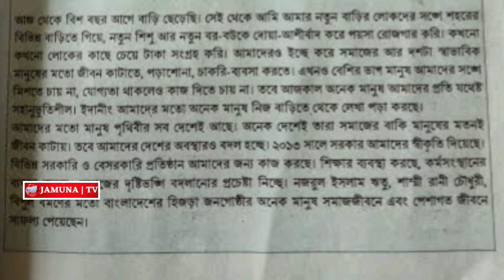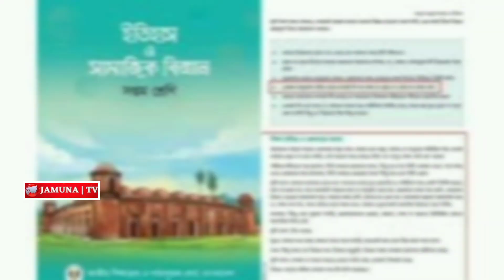শরীফ থেকে শরীফা এবার ক্ষেপেছে হিজড়ারা ও ঢাবা বিশ্ববিদ্যালয় || Special News || Jamuna Live News